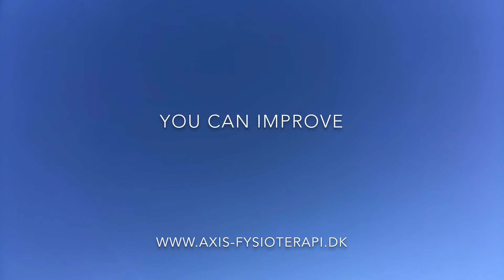Parkinson - Speed & Anti-tremor training